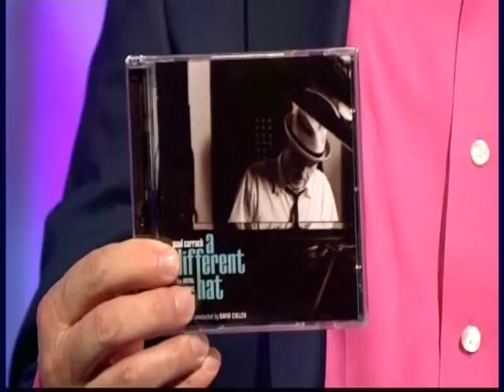Paul Carrack Moon River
Paul Carrack singing Moon River live on the Alan Titchmarsh Show May 5th 2011